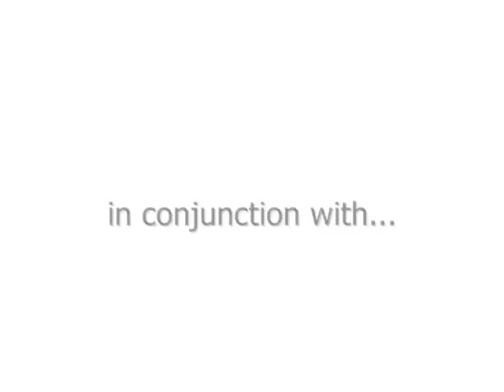Xpendable funyuns video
just singing about our snack in the frobinator laboratory.. lol.. good stuff.